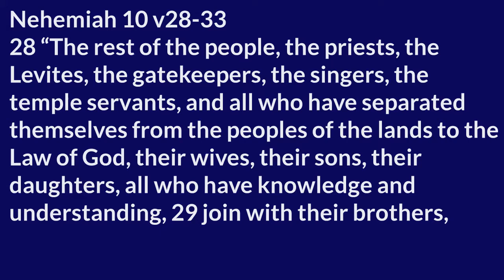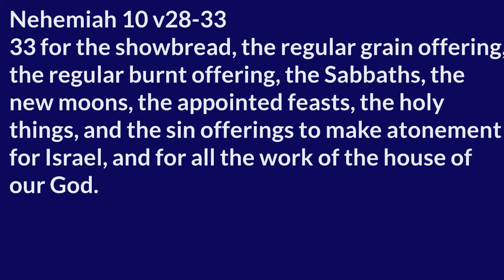The Book of Nehemiah | Chapter 10